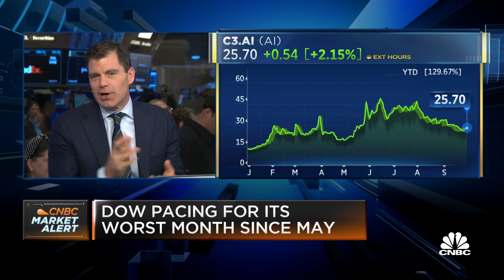Opening Bell: September 29, 2023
Watch the opening bell for the Nasdaq and the New York Stock Exchange from September 29, 2023.